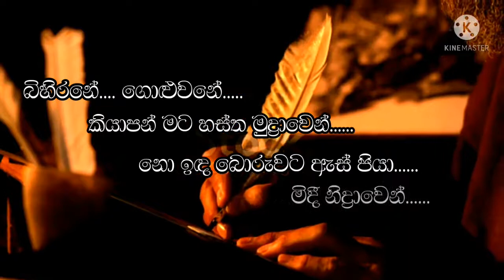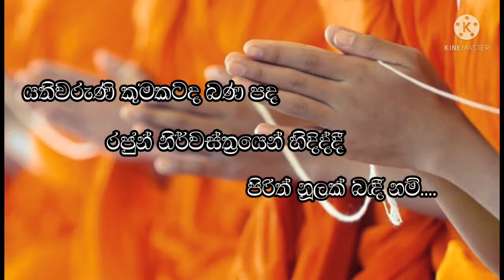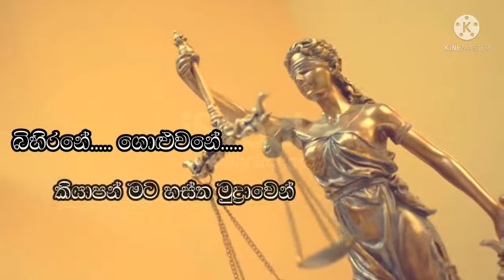Bihirane Goluwane බිහිරනේ ගොලුවනේ | සවන් යොමුකළ යුතු ගීයක්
මෙම ගීතයේ සම්පූර්ණ අයිතිය පහතින් දක්වා ඇති ශිල්පීන් සතුවන අතර අප මෙම ගීතය බෙදාහැරීම පමණක් සිදුකොට ඇත.

ගායනය : විශාරද කුමුදු රත්නායක
ගී පද : ආචාර්ය නන්දසිරි කීඹියහෙට්ටි
සංගීතය : විශාරද සරත් පීරිස්